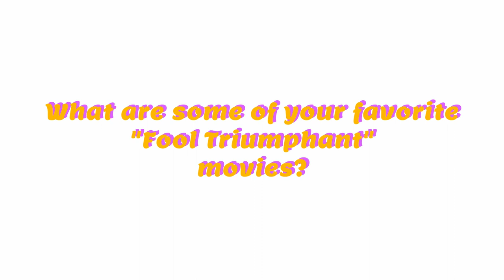10 Genres of "Save the Cat" - The Fool Triumphant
“Save the Cat” by Blake Snyder has ten genres that make up the plot of all popular movies. In this series, I go into each of those genres and explain the basics of what the story may look like.

The Fool Triumphant has a character who is innocent to some aspect of the real world. The fool then has to go through a transformation of some sort. The character can be a political fool, an undercover fool, a society fool, or a fool out of water. Do you know any popular movies that feature a fool triumphant?